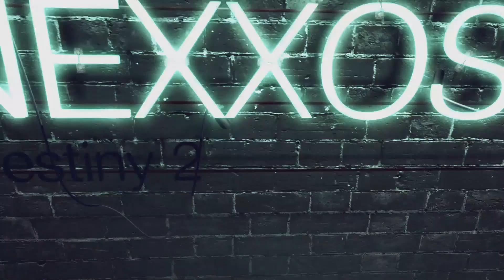Destiny 2 Raid Garten der Erlösung Challenge An die Spitze Guide (Deutsch/German)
♔▬▬▬♜ஜ۩۞۩ஜ♜▬▬▬♔
Let’s Plays auf:

♔▬▬▬♜ஜ۩۞۩ஜ♜▬▬▬♔

Play Station Guthaben hier kaufen & Nexxoss Gaming unterstützen:

Xbox Guthaben hier kaufen & Nexxoss Gaming unterstützen:

♔▬▬▬♜ஜ۩۞۩ஜ♜▬▬▬♔

Quellen:

♔▬▬▬♜ஜ۩۞۩ஜ♜▬▬▬♔